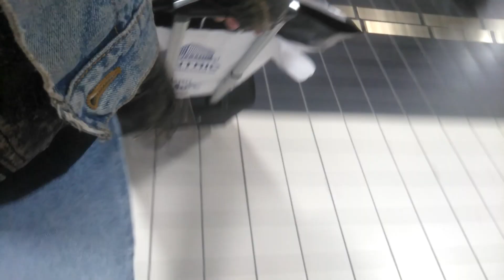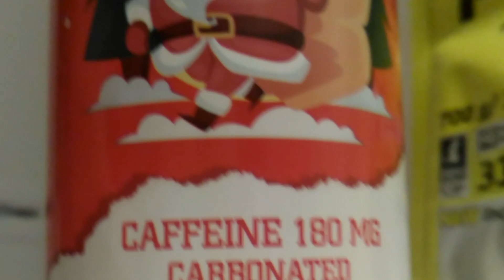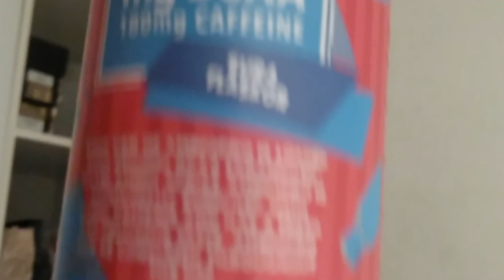VLOG - Going Home + ProteinBola Delivery (haul video)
In today's video i talk about a very interesting delivery but first i go home from wherever i was.

00:00 - Going home today
00:28 - The traveling beginns
01:17 - At home now, waiting
01:21 - Opening my package from ProteinBolaget
08:33 - energy drink